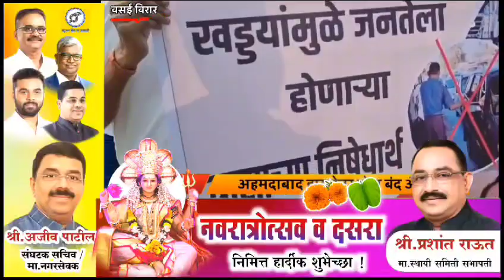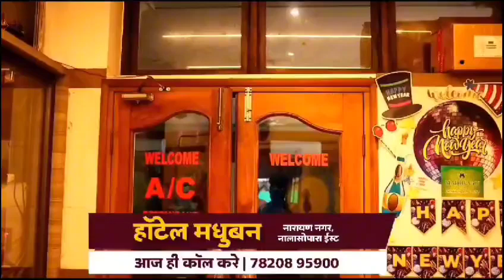Vasai Virarअहमदाबाद हायवेवर खड्ड्यांच्या प्रश्नावरून राजेंद्र गावित यांच्या नेतृत्वात टोल बंद आंदोलन